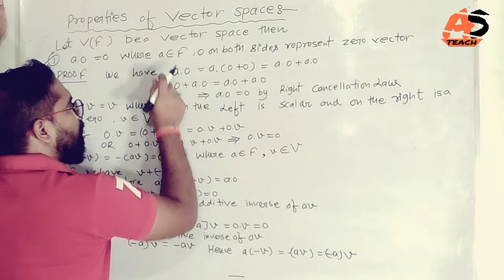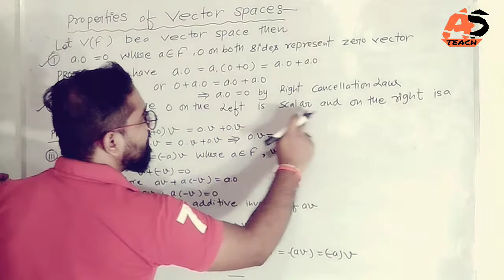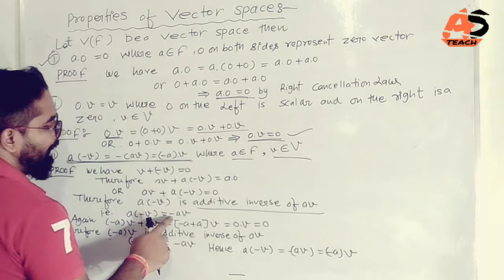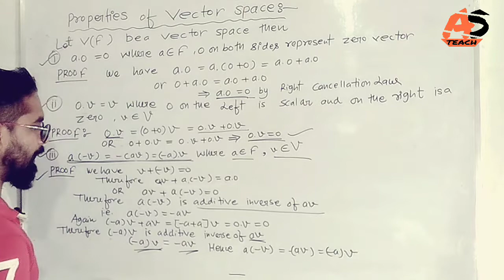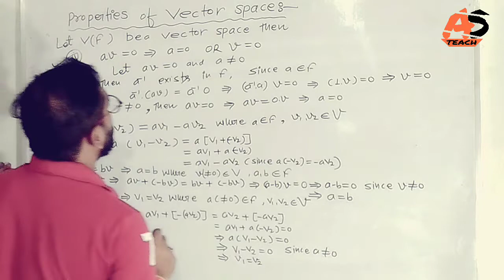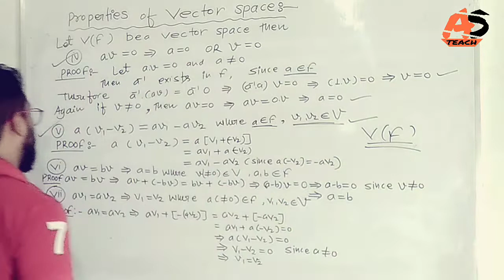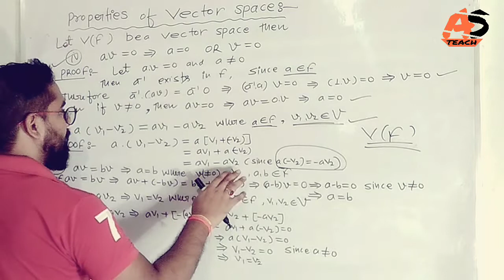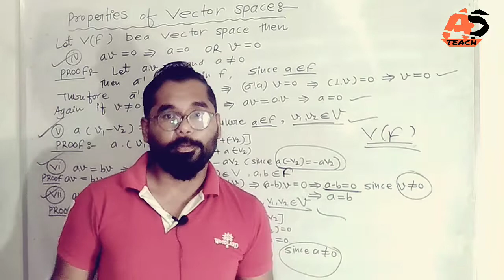Properties of Vector Space | B.sc.2nd Year Mathematics | Abstract Algebra | ddu gkp & SU | Part-3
About This Video:
B.sc.2nd year Mathematics First Paper Abstract Algebra
This video Usefull:
Sidharth University Kapilvastu Sidharthnagar,
Bsc Math Abstract Algebra,
bsc 2 year Math ddugkp,
Abstract Algebra bsc 2nd year ddu Gkp,
Ba 2 year Math Abstract Algebra ddu Gkp,
bsc math ddu Gkp,
Properties Of Vector Space,
Bsc math CCSU,
asteach,
as teach,
ASTEACH,
AS TEACH,